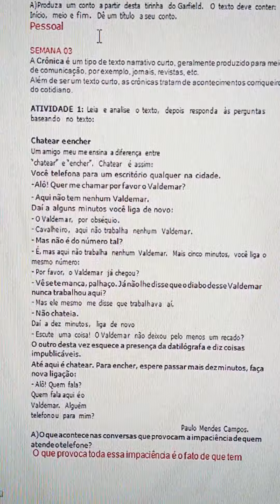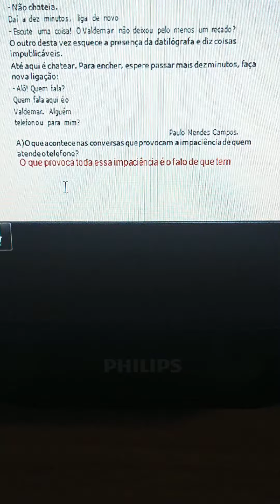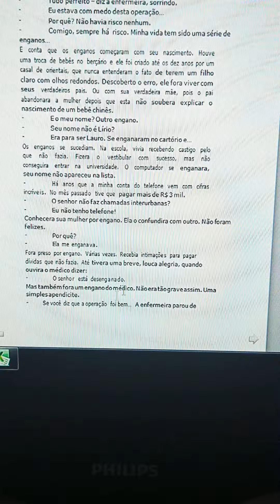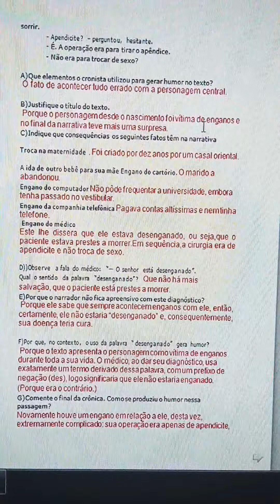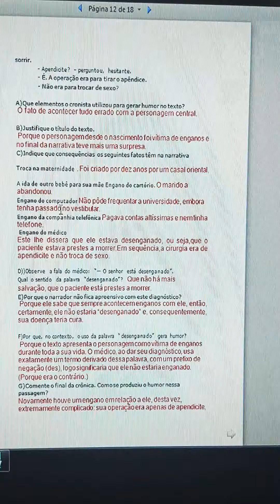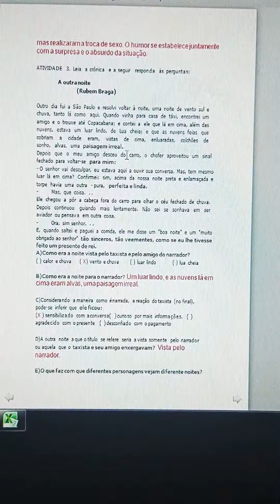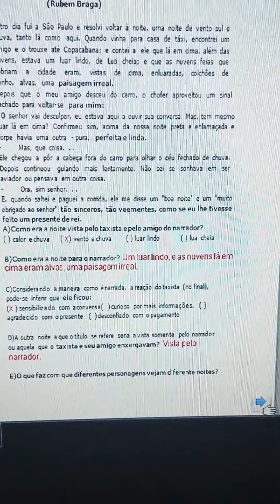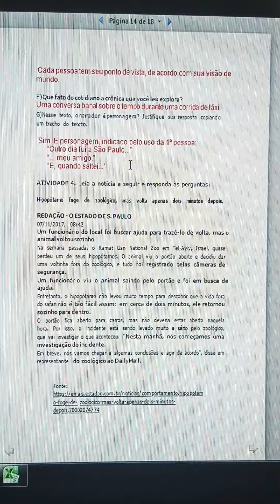Comunicação e Linguagens (703 Integral)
Semana 03-PET